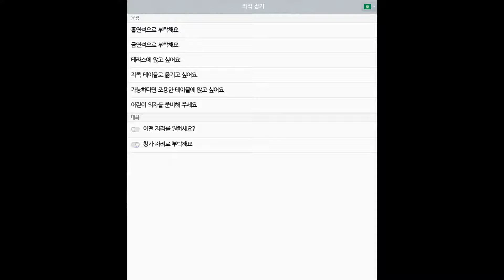24 아랍어 식당 예약 입구 all